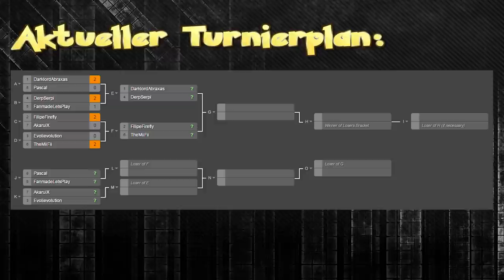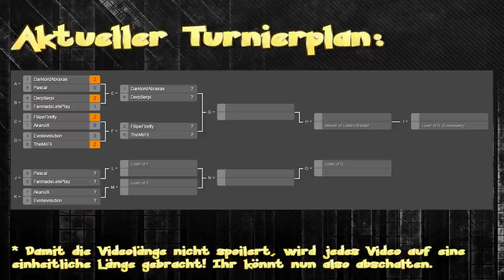Suis Arenaleiterburg [Champions Finals] - #102 - Evolievolution Vs. TheMiiFii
*► "Pokémon X/Y" kaufen?

Das große Finale zwischen den 8 Teilnehmern, die es am weitesten geschafft haben - Möge der beste gewinnen!